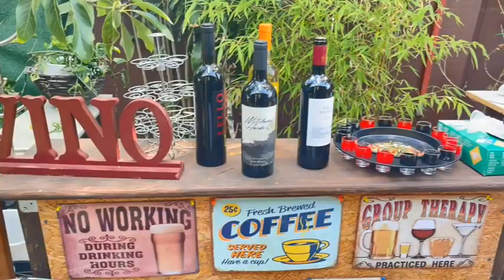Birthday Celebrations by siblings in the backyard / play PINOY HENYO (Guess the word) GAME!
Vlog #169 :   Celebrate Birthdays by Siblings (Roxanne and Joy) in the backyard of their house! Played Pinoy Henyo edition.